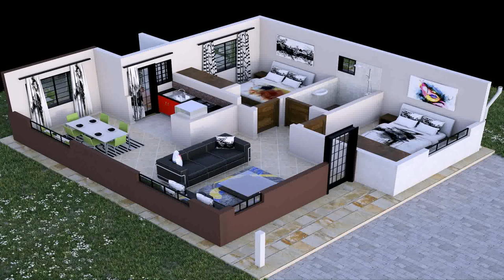House Design Plan Malaysia (see description) (see description)